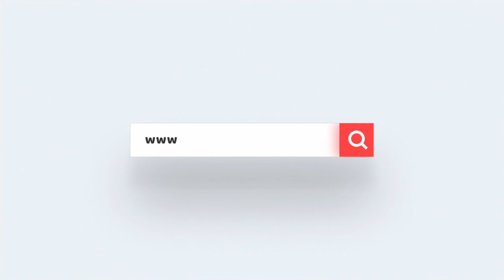Radhe Twitter Review : UAE में गूंजा 'राधे राधे', सलमान को शर्टलेस देख फैन्स का पैसा वसूल